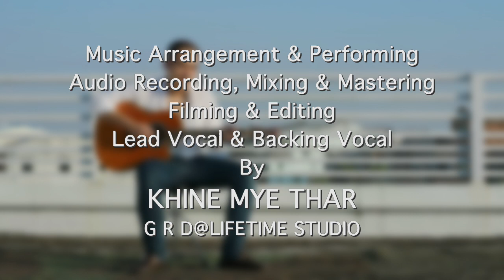Khine Mye Thar အခ်စ္ရိပ္ညေန+မ်က္ရည္ဝဲရံုု Mashup Cover Song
Remastering Version.2018.
Original ဝိုုင္းစုုခိုုင္သိန္း။ ထူးအိမ္သင္။
ခိုုင္ျမဲသာ KMT Music Research Channel တစ္ကိုုယ္ေတာ္ဖန္တီးသည္။